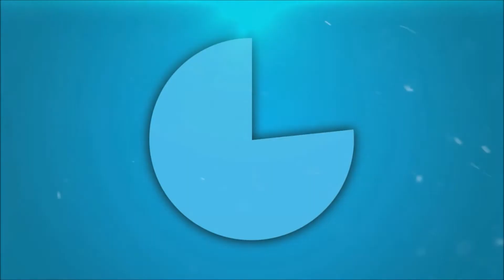Driver's License - Olivia Rodrigo (Cover by James Charles) Reaction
let's hit 10 likes for more reaction videos!

Also comment on what videos you want to see next.
Any Video, I will consider.